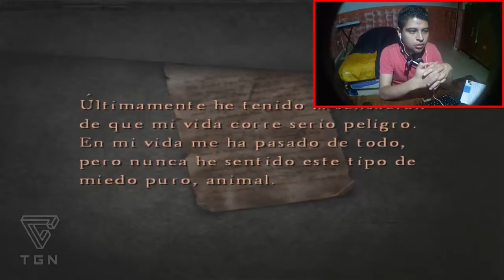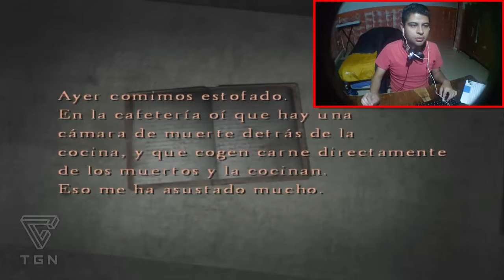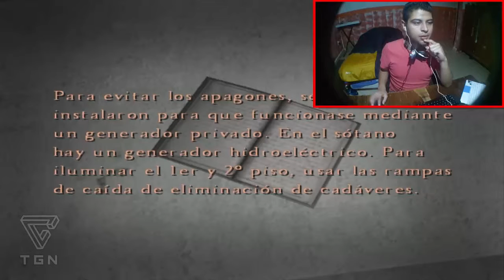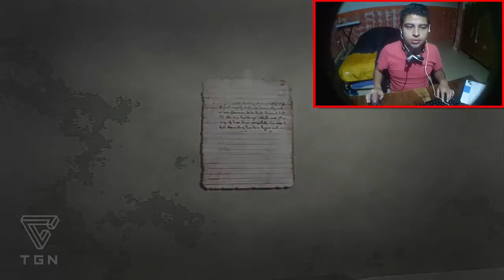Silent Hill 4: The Room - #5 - Puzzle de las Camas Sangrientas - El Susto de MI VIDA